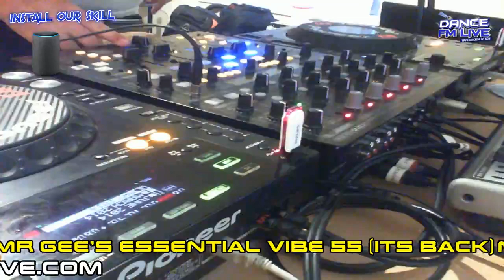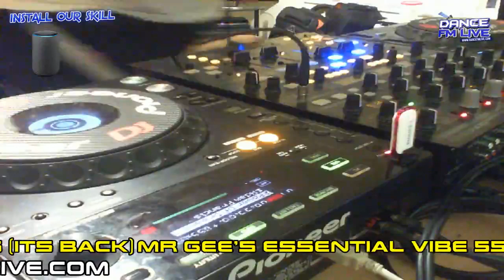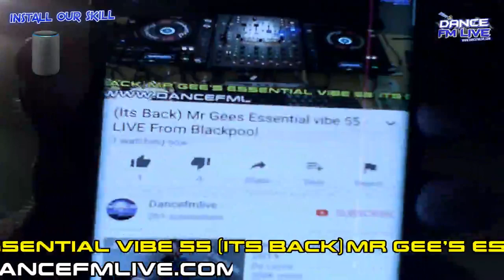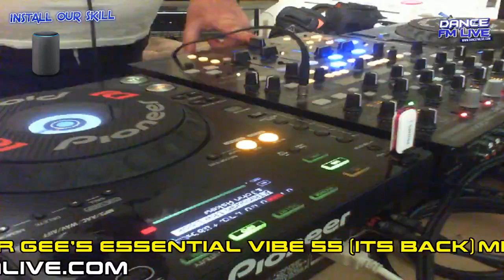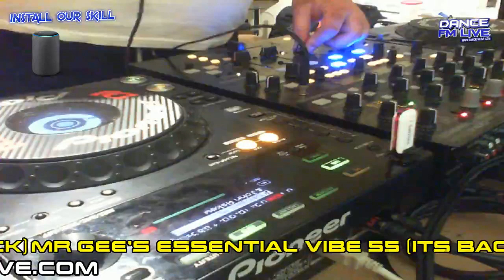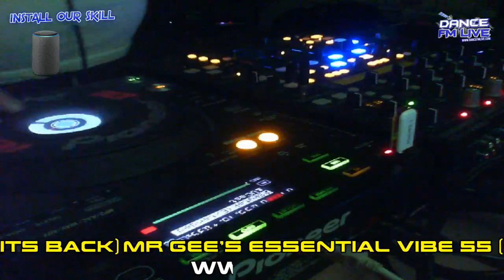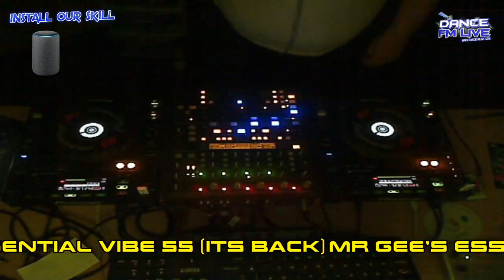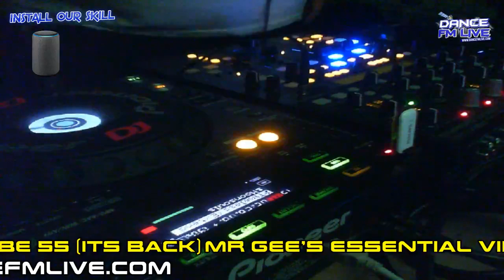Mr. Gees Essential vibe 55 - LIVE From Blackpool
New Website: New Feel, The essential vibe has been off the air for over a year, here's the return of Mr. Gee's Essential vibe show, Interact with us, Subscribe to the channel or follow us here:

COPYRIGHT STATEMENT:
All rights reserved to the artists/producers and record labels responsible for the music in this video © If you do have any issue with what I'm doing, please send me a message and I'll gladly show you my license from PRS for Music.